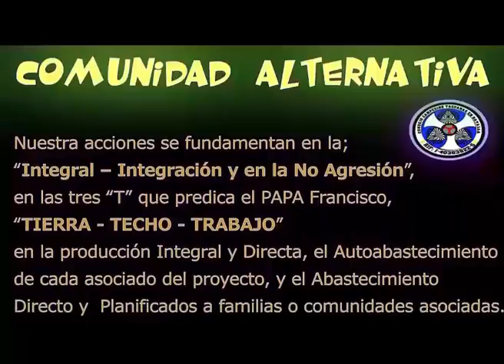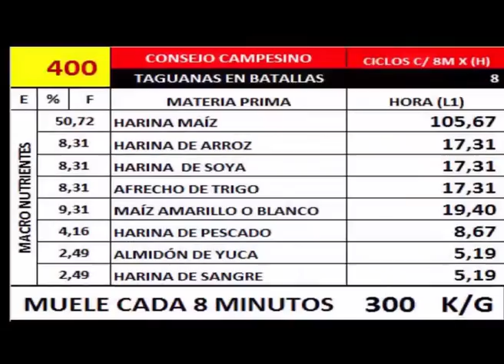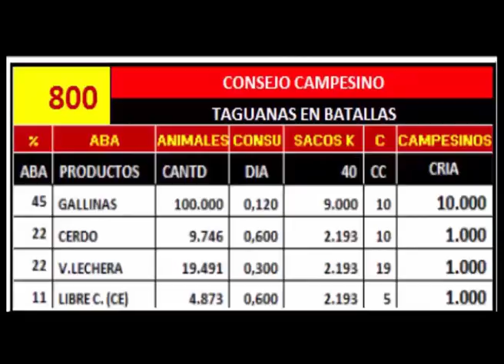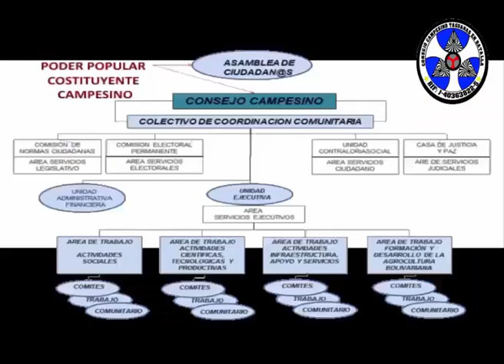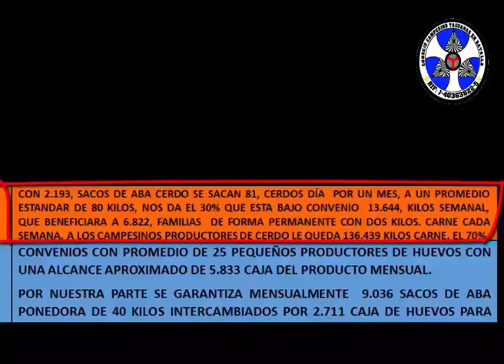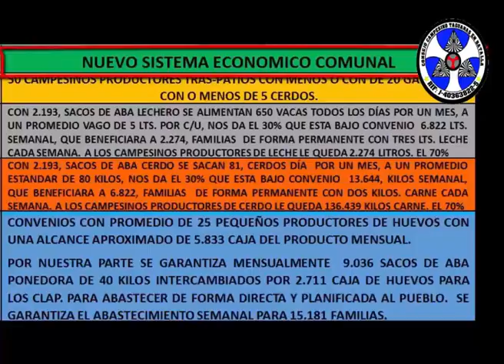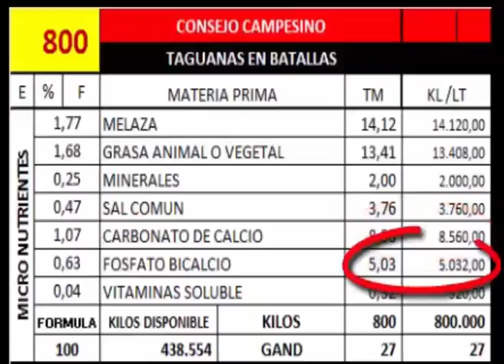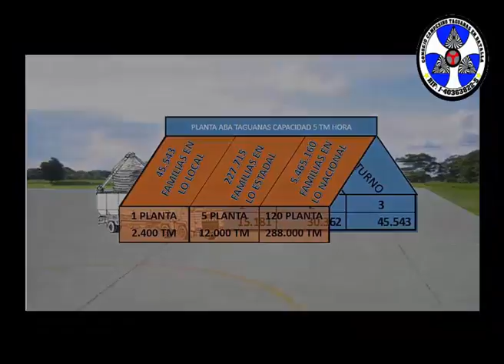COMUNIDAD ALTERNATIVA TAGUANAS 2017